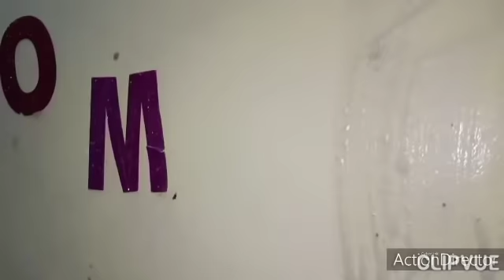روتين متعب😩 اوي انهارده طول اليوم وشويه تغيرات 🤔في الشقه 🤗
لا تنسوا الايك والاشتراك بالقناة